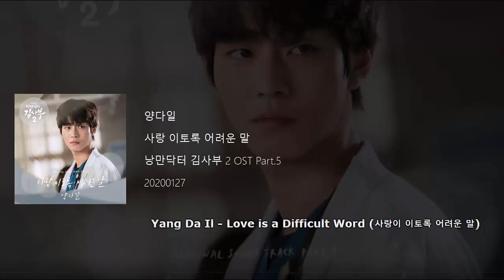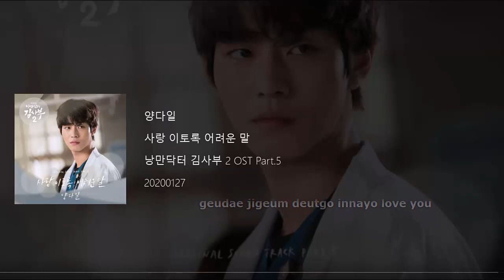Yang Da Il - LOVE (사랑이 이토록 어려운 말) Romantic Doctor, Teacher Kim 2 OST Part 5 Lyrics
Yang Da Il - Love is a Difficult Word (사랑이 이토록 어려운 말) Romantic Doctor, Teacher Kim 2 OST Part 5 Lyrics

Artist: 양다일 (Yang Da Il)
Title: 사랑 이토록 어려운 말
Album: 낭만닥터 김사부 2 OST Part.5
Genre: Drama OST
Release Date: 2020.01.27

Lyricist: 지훈, 전창엽
Composer: Summer (Chansline), 황찬희
Arranger: Simon Petren

Hangul
난 보이지 않아도 느낄 수 있죠
그대의 눈을 보면 슬퍼 보이는 기억들
뭐든 괜찮아요 그대 곁에
잠시 있게 해준다면 그걸로 된 거죠 나는
사랑 이토록 어려운 말
가까이 갈수록 멀어져 가는
슬픈 말인걸 알고 있죠
그대
지켜야 하는 나의 한 사람
약속해주고 싶어
그댈 향해 난 가고 싶어
이제
그대에게만은 아픈 상처
보여주고 싶지 않아
찬란한 행복만 줄게
그대
난 지킬 수만 있다면
아무것도 바라지 않아
내게 어떤 아픔 와도
그대 곁에 있을 텐데
사랑 눈물이 나는 그 말
이제야 알겠어 가슴 아파도
지켜낼 단 하나의 이유
그대
난 두려움보단 그대여야 하니까
절실한 나의 기도 그대 지금 듣고 있나요
love you